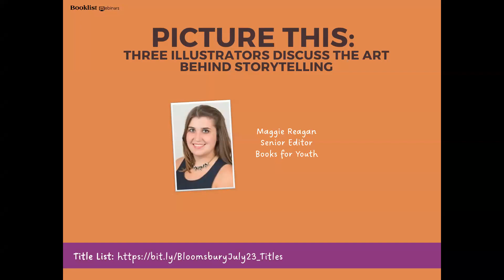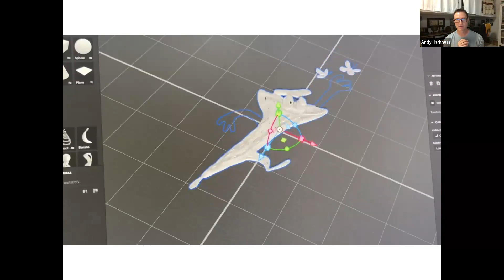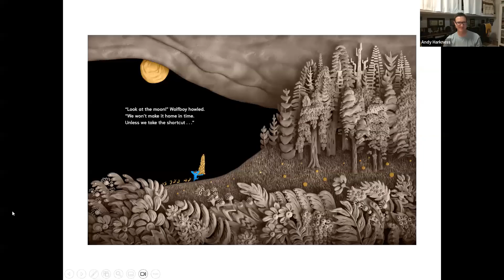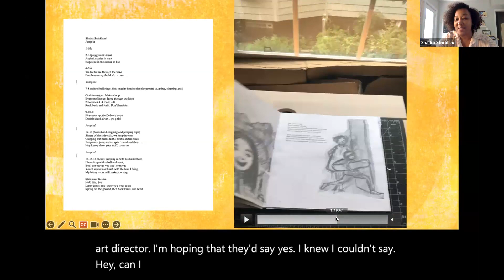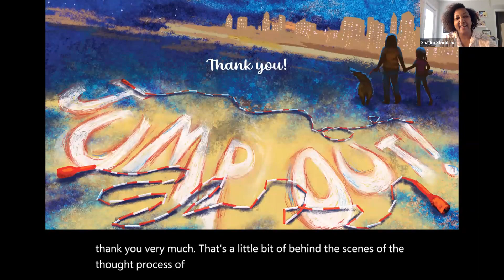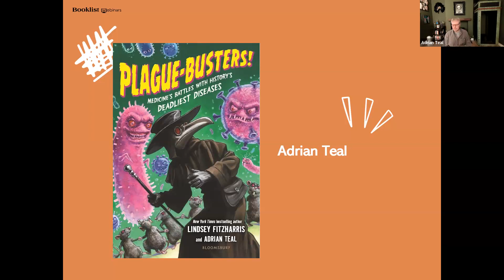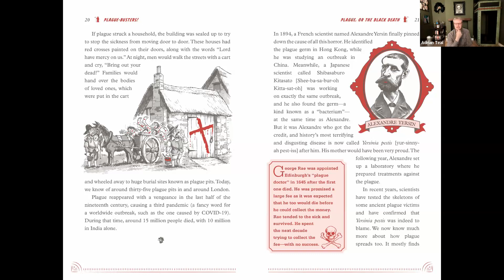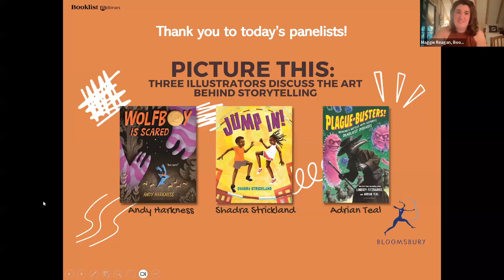PICTURE THIS: Three Illustrators Discuss the Art Behind Storytelling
Join Booklist on Monday, July 24 at 2 p.m. ET / 1 p.m. CT for a special event showcasing the artists behind recent and upcoming releases from Bloomsbury. We'll be joined by Shadra Strickland (JUMP IN); Andy Harkness (WOLFBOY IS SCARED); and Adrian Teal (illustrator of PLAGUE-BUSTERS, co-written by Lindsey Fitzharris). Register now for this exciting webinar moderated by Booklist's Maggie Reagan.